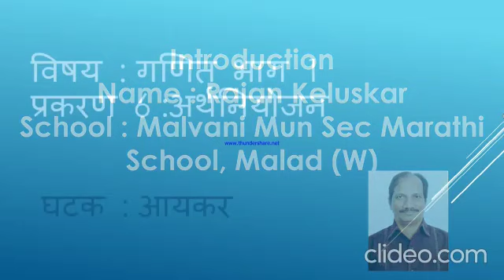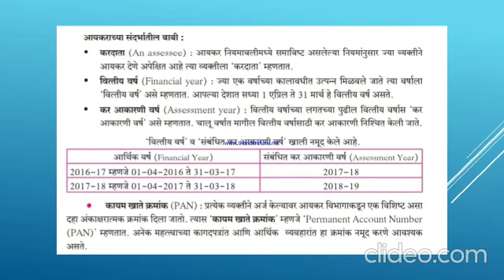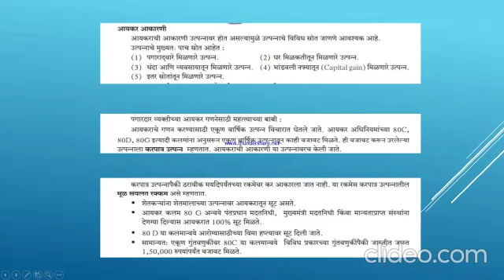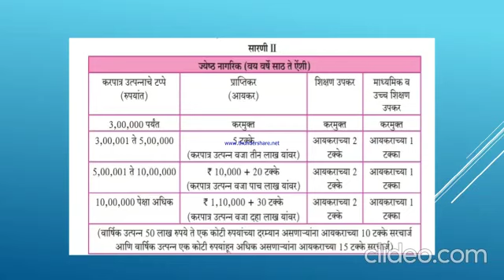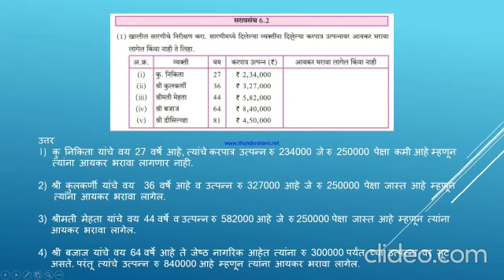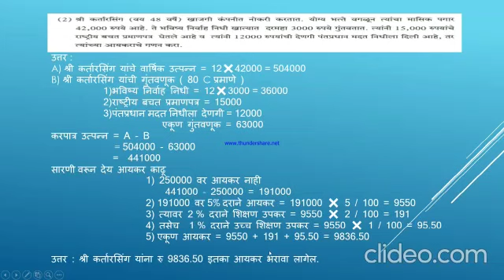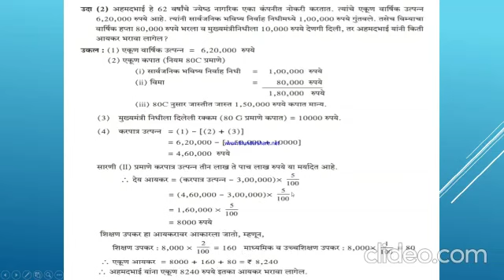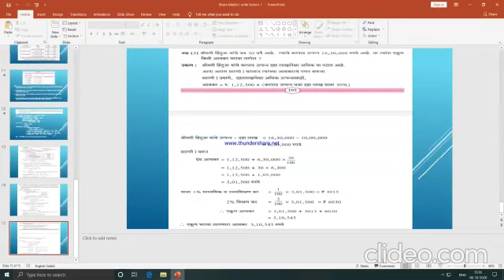BMC Edu Mar std 9 Maths 1 आयकर. presented by Shri Rajan keluskar.assi.tr.mun.sec.school